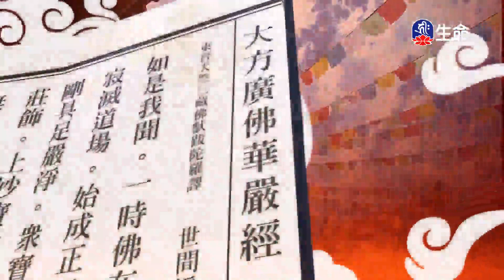賢首品(19)夢參老和尚-1_長老法語_(lifetv_20201126_09:00)